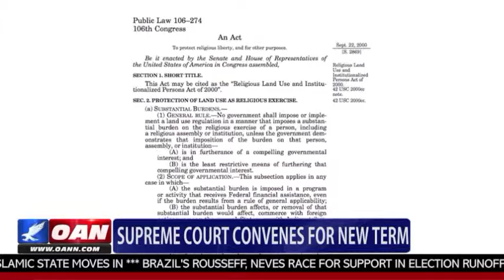Supreme Court Convenes for New Term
One America's Augusta Cassada reports from the Supreme Court on the new 2014 term, highlighting their decision to turn down gay marriage appeals in 5 states.